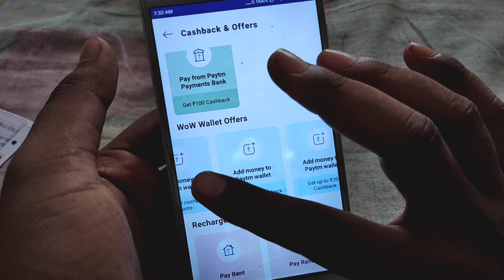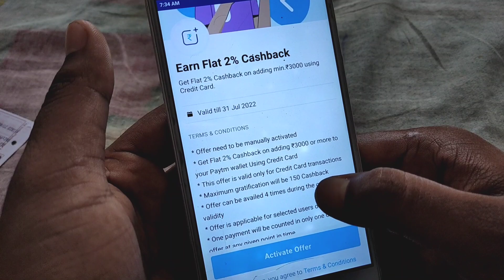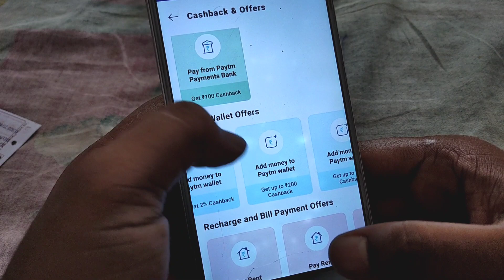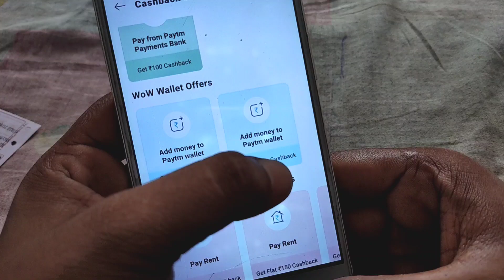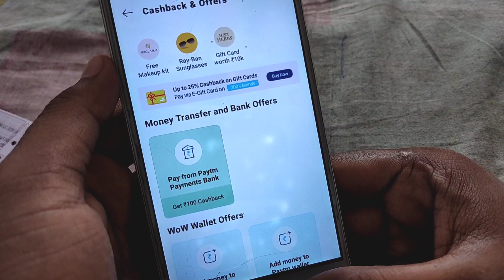Paytm add money offer | Upto ₹300 Cashback | Paytm offer today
👉👉 Phonepe download and Get ₹200 Cashback ( must first upi money transfer only phone pe upi ID )

👉👉 Paytm download and get ₹150 Cashback ( must first upi money transfer )

👉👉 Google pay download and ₹201 CashBack ( must first upi money transfer google pay user )

👉👉 Mobikwik download and get ₹75 cashback instant ( must first UPI transaction done )

YOUR QUERY

Upto ₹300 Cashback
Paytm offer
Paytm Cashback
Paytm new offer
Paytm offers